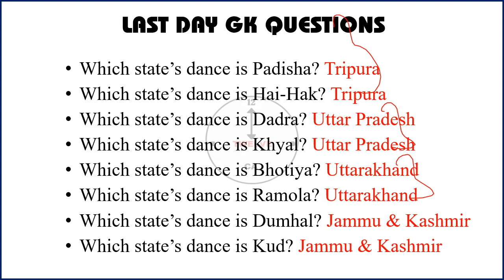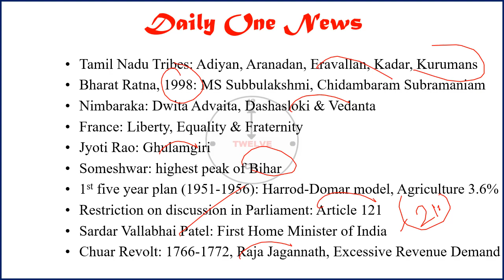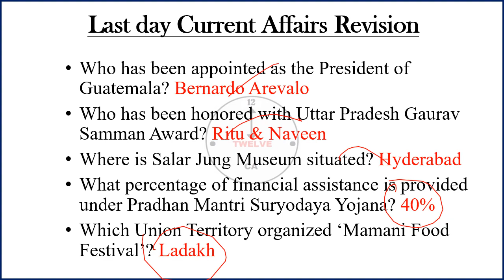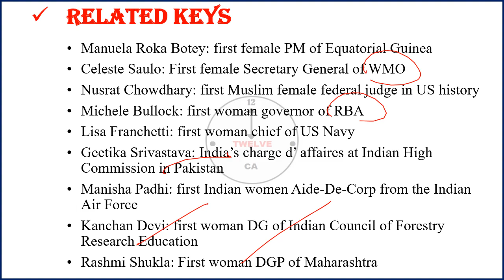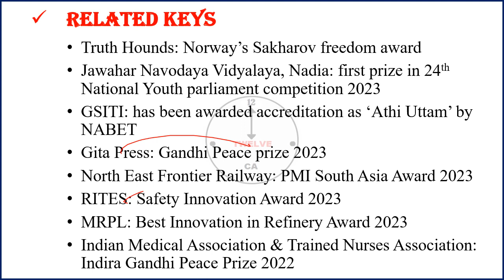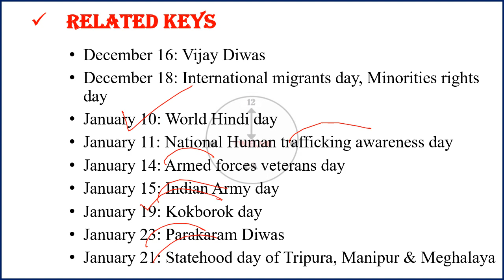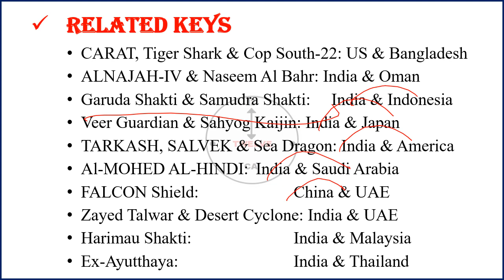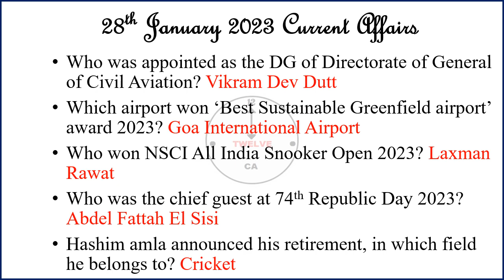28 January 2024 Current Affairs in English | Current Affairs Today | Current Affairs 2023